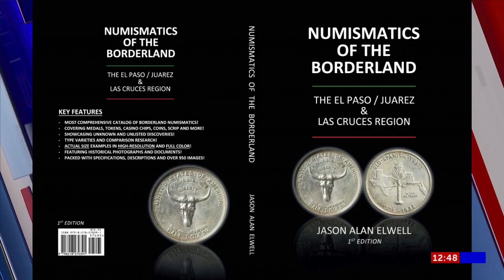The 60th Annual Coin show is returning to El Paso